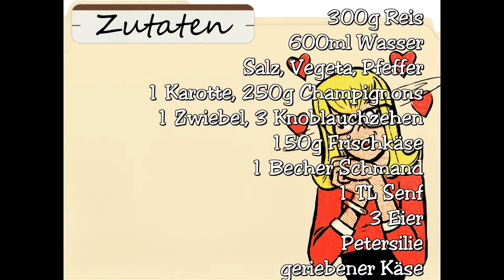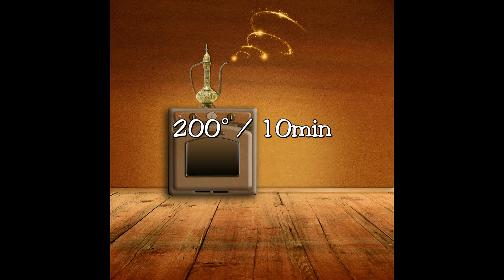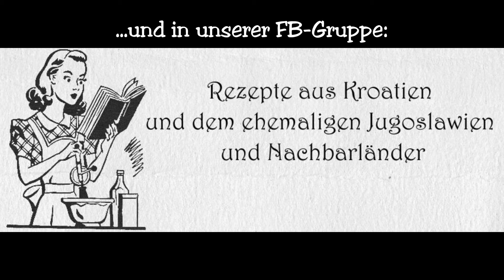Bosnischer Reis - Auflauf * Složenac od riže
jugoslawische Hausmannskost